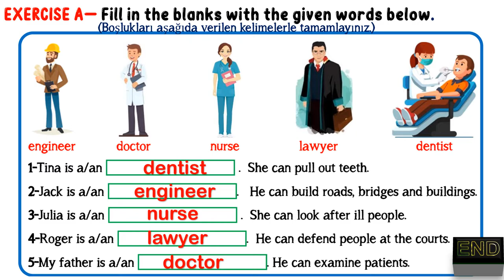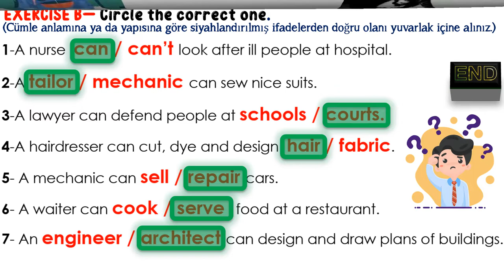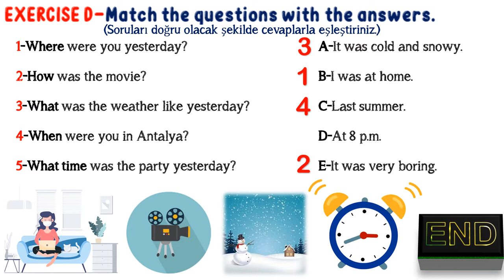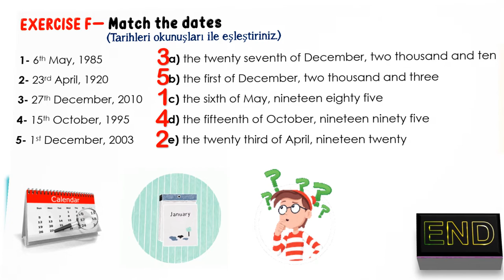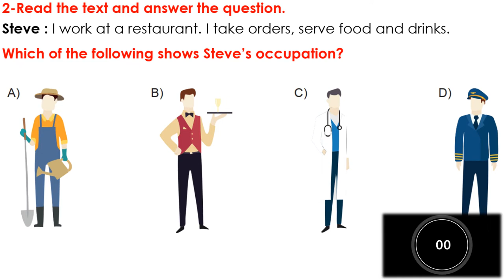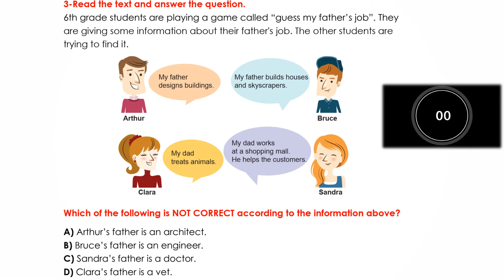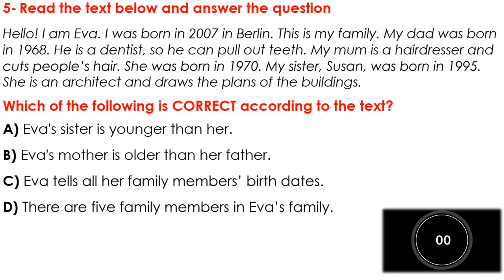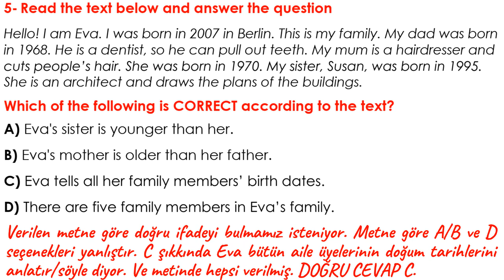6. SINIF İNGİLİZCE DERSİ 6. ÜNİTE OCCUPATIONS- GENEL TEKRAR ALIŞTIRMALARI & DENEME SINAVI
6. SINIF İNGİLİZCE DERSİ 6. ÜNİTE OCCUPATIONS - GENEL TEKRAR ALIŞTIRMALARI & DENEME SINAVI

Video kapsamında
- Ünite içeriğiyle ilgili 6 farklı alıştırma
- Ve videonun sonunda yeni nesil sorular ve açıklamalı çözümlerine ulaşabilirsiniz.